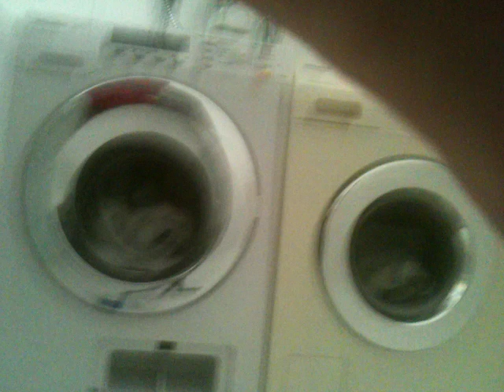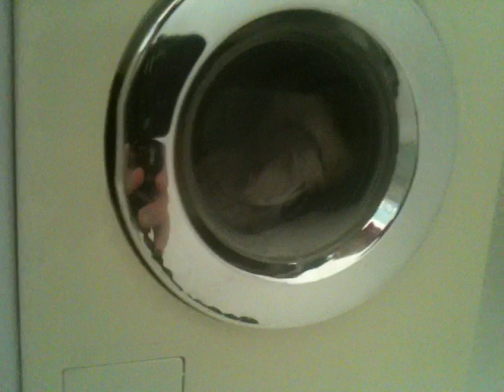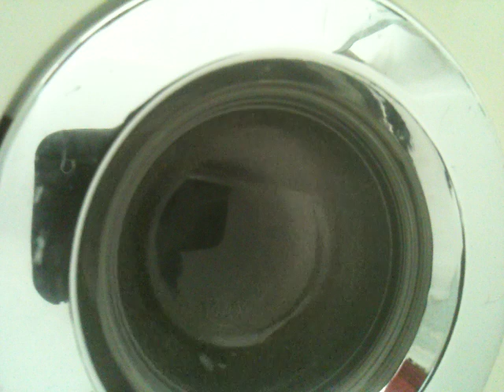Waschmaschine (längere Version)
2 Spielzeug Mieles in Betrieb. Der eine auf der linken Seite ist die W1, und der eine nach rechts ist die 2001 Novotronic. Es ist das eine, die zwar die Wasserstandsanzeige hat ...